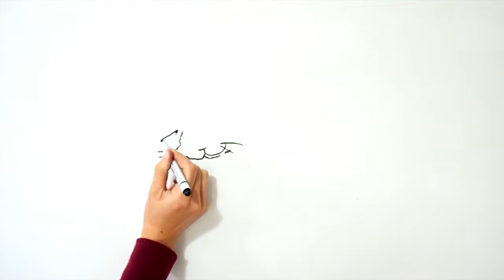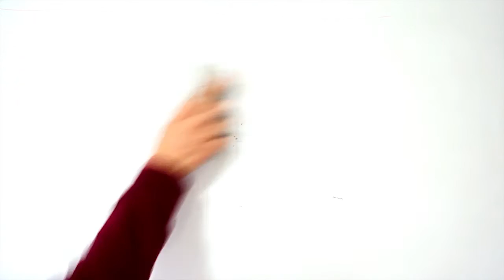Why Do Cats Purr?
They do it to show they are happy, but other reasons are amazing!

There are a number of reasons cat purr, the most obvious being to indicate that they are happy/ content. This is something that kittens learn to do from a very young age.

The second reason cats purr isn't so obvious. Research has shown that exposing bones to frequencies which are the same as a cats purr improve bone strength and healing, both of which are important for cats seeing as they jump up and down some high heights. This research is further supported by research into vibrational therapy for athletes, which has some that vibrations can improve muscle and tendon strength.

Lastly,  purring is used to communicate, and it has been shown that purrs which indicate that they want to be fed have higher pitch tones to other purrs.

The most remarkable aspect of the cats purr is by far its ability to heal and strengthen bones.